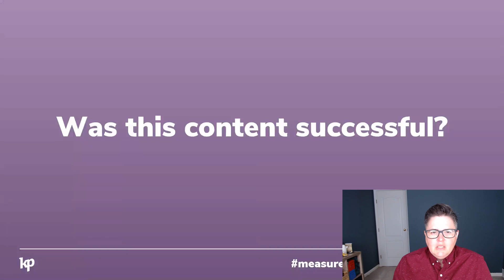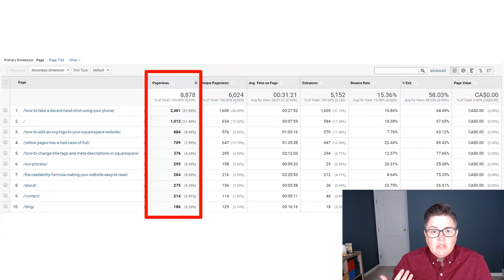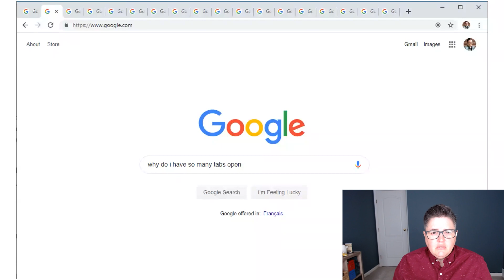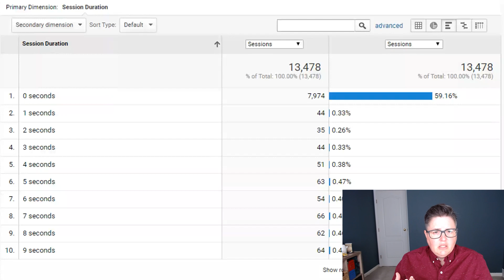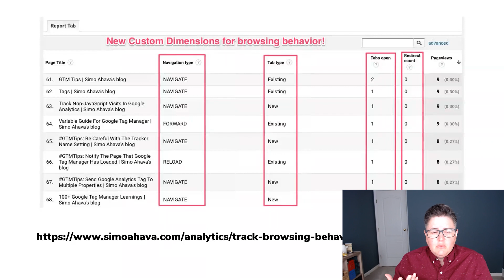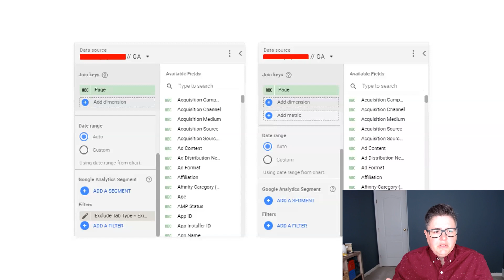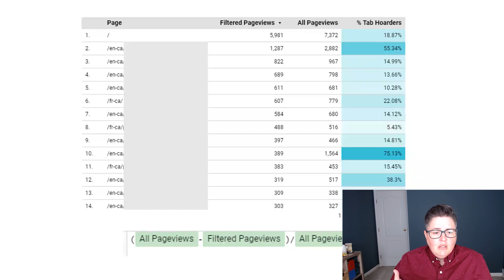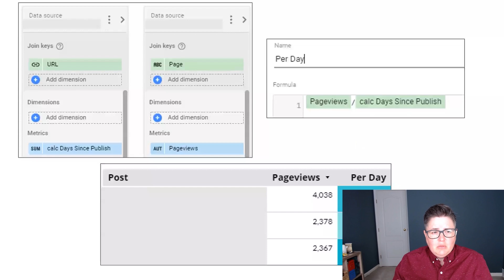Measuring Content Success - Are “Ghost” Pageviews a Thing? (by Dana DiTomaso from Kick Point)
This is a sneak peak of Danas’ talk at this year's MeasureSummit. Watch the full session at measuresummit.com on September 28th LIVE with others.